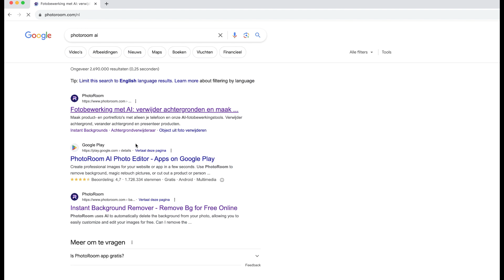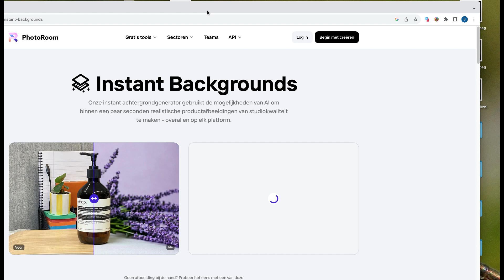Photoroom AI achtergrond div